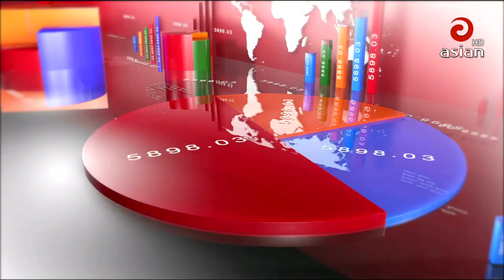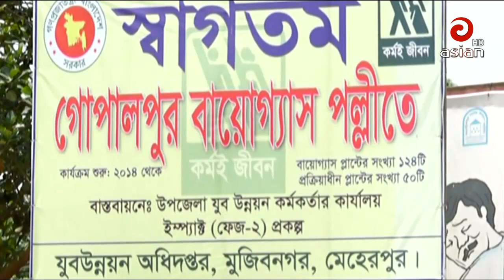এশিয়ান টিভির রাত ০৯ঃ৩০ টার সংবাদ | Asian TV News 30 | 17 November 2018 | Last Asian TV Bangla News